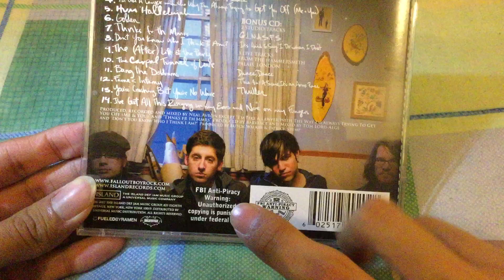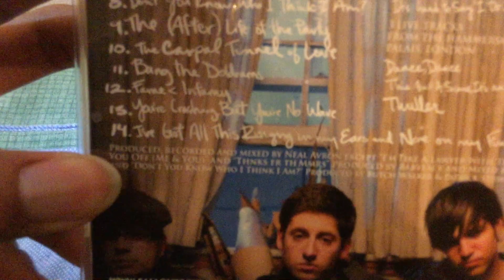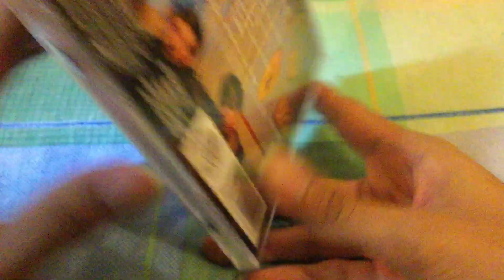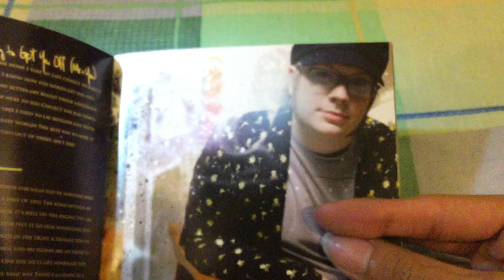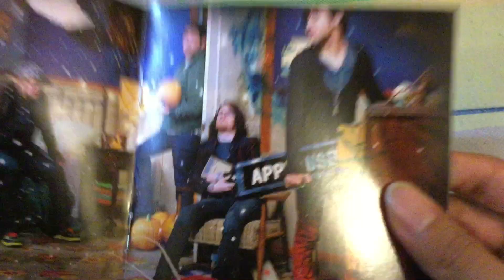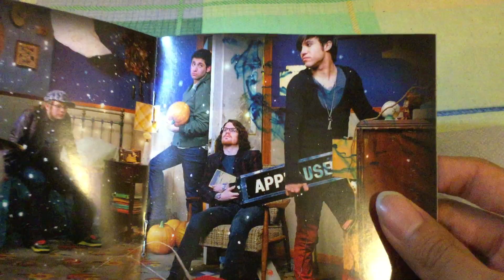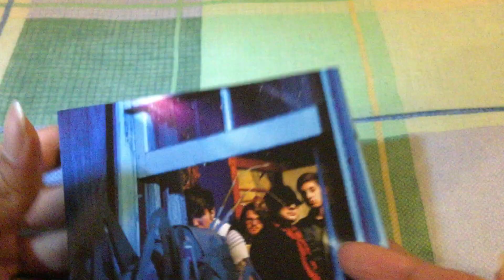Album Unboxing: Fall Out Boy, "Infinity On High" Deluxe Edition, 2007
Hey! I was supposed to upload this yesterday but wasn't able to; but what matters is that the video is up now.

Next friday is a new gameplay video!